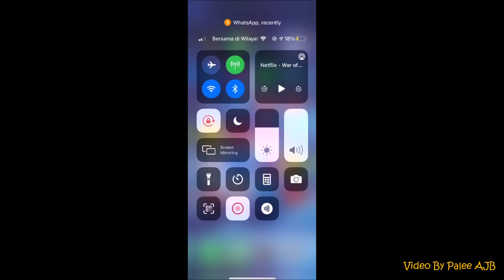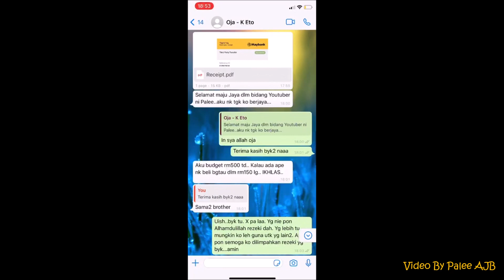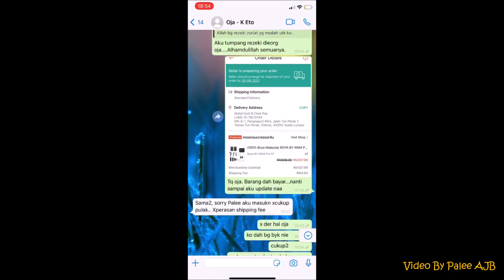Review - BOYA BY WM4 Pro K1 UHF Dual Channel Lavalier Wireless Microphone System